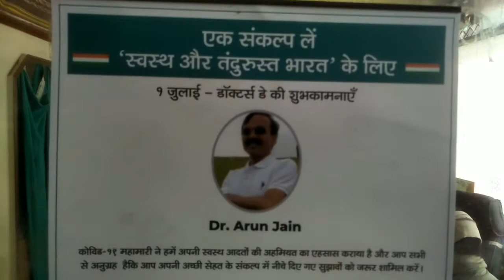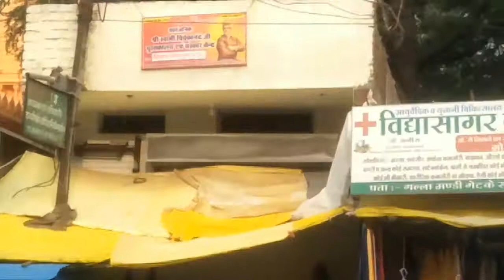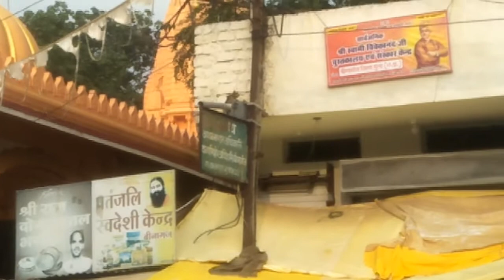Binaganj city || बीनागंज कस्बा || ll#binaganj_guna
hello everyone
aj ham hamare local market bina ganj gaye kyonki rajesh ko fever ho gaya tha to use doctor ke pas le kar gaye.to ap dekho hamara bina ganj.
thanks